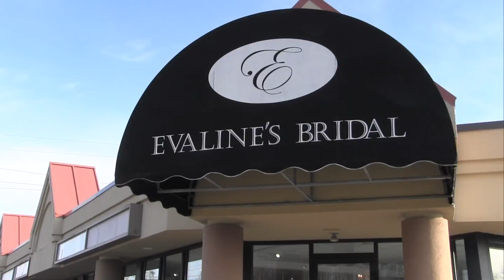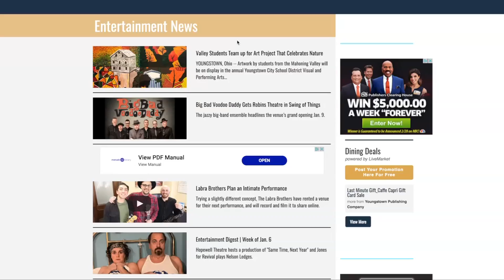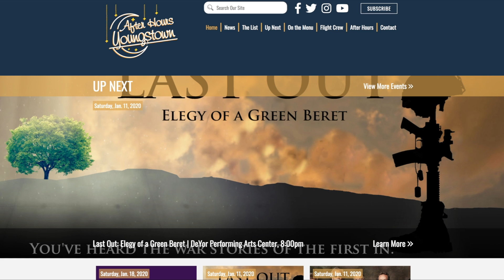Evaline's Bridal Helps to Plan Your Wedding | After Hours Report 1-9-20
Make planning your wedding a little easier by visiting the annual Evaline's Bridal Premier Bridal Show this weekend at the Covelli Centre.